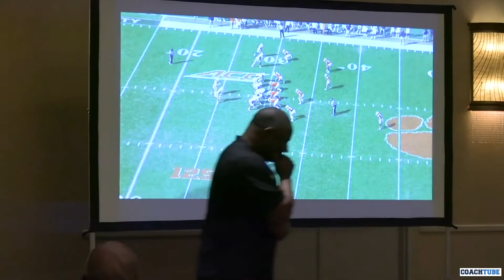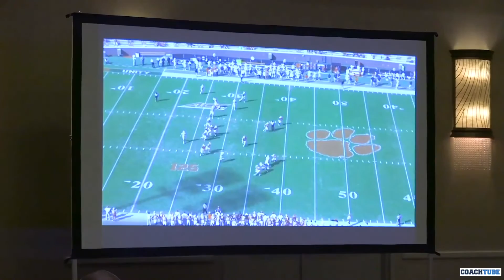Syracuse HC Dino Babers - Game Planning & Calling Trick/Explsoive Plays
Syracuse HC Dino Babers explaining his philosophy of game planning and calling trick plays/explosives.

"If you've got a specialty play, call it before the other guy does"